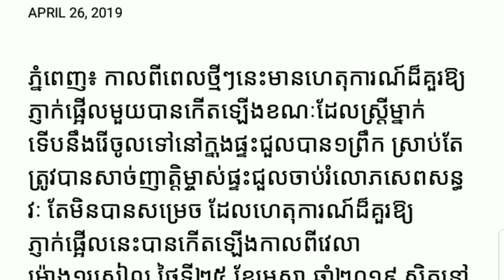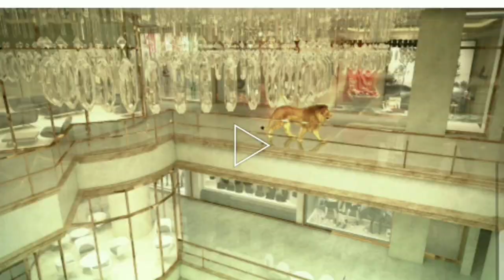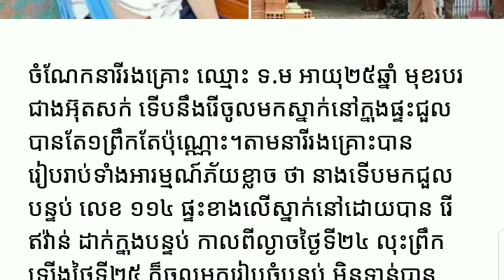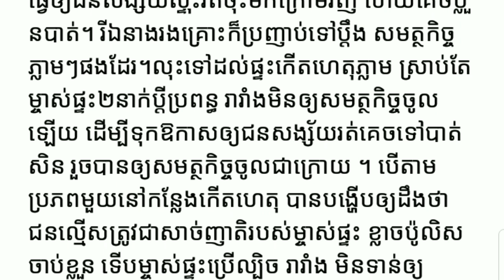ផ្អើលពេញភូមិ!!! នាងក្រមុំជួលផ្ទះគេទើបតែ Yan Sun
ផ្អើលពេញភូមិ!!! នាងក្រមុំជួលផ្ទះគេទើបតែចូលនៅត្រូវម្វាស់ផ្ទះចាប់រំលោភ

ម្នាក់មួយផងដើម្បីទទួលបានវីដេអូនិងព័ត៌មានថ្មីៗសូមអរគុណ

*** សូមទំនាក់ទំនងតាមរយៈ

chanel Yan Sun
បង្កើតឡើងក្នុងគោលបំណងដើម្បីរកលុយតាម youtube
និងផ្ដល់ពត៌មានថ្មីៗទាន់ហេតុការណ៍
ព័ត៌មានកម្សាន្ដប្រចាំថ្ងៃ ព័ត៌មានប្លែកៗ
ព័ត៌មានសង្គម ជូនដល់បងប្អូនទស្សនានិងស្តាប់កំសាន្ត